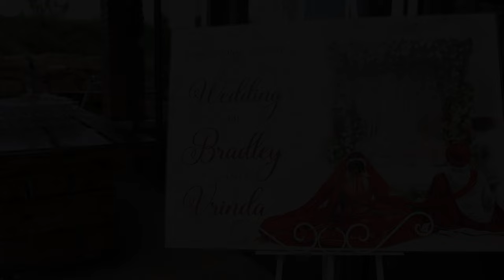[4K] Bradley + Vrinda | 26.11.2022 | Durban Hindu Wedding Film | River Range Ranch, South Africa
Kevin Hsu Photography & Film Presents Bradley & Vrinda's Wedding Film

Date: 26th November 2022
Wedding Venue: River Range Ranch
Creative Director: Kevin Hsu
Photography by Kevin Hsu
Film by Kevin Hsu Photography & Film
Cinematographer:  Iqraam Cassim
Photobooth by Kevin Hsu Photography & Film
Make up & Hair by Neil Ramautar